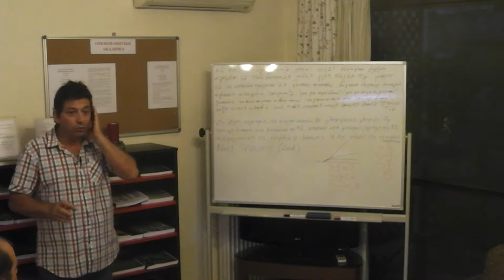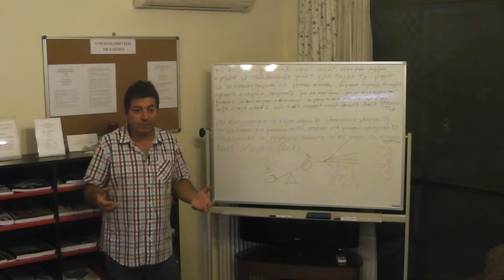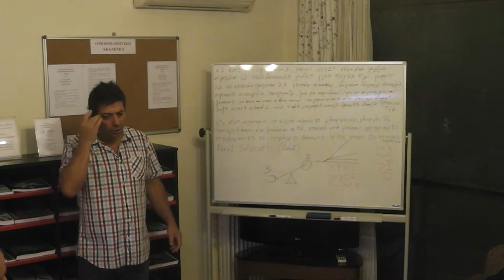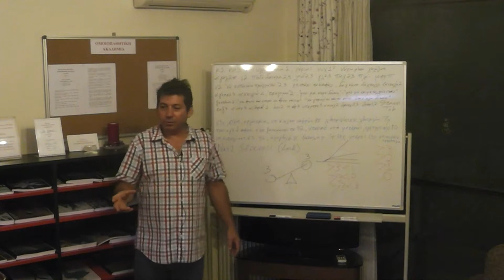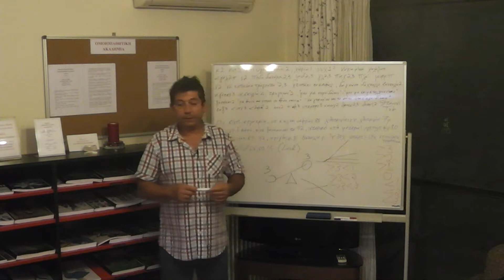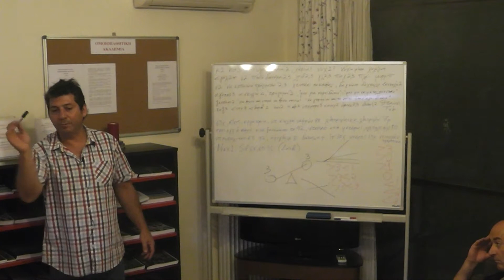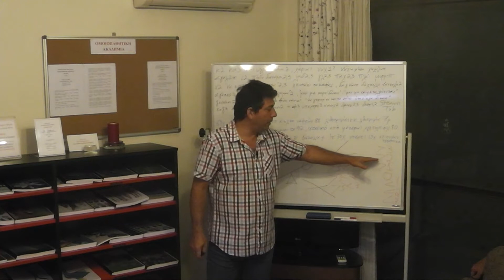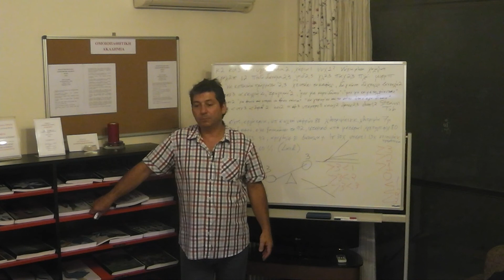Ομοιοπαθητική Θεραπευτική β 2013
Δωρεάν Εκπαιδευτικό Πρόγραμμα Ομοιοπαθητικής Ακαδημίας 2013 για γιατρούς, οδοντιάτρους, κτηνιάτρους και φαρμακοποιούς. Ιατρός Άθως Όθωνος. 2η Διάλεξη Β έτους, μέρος Β, Δεύτερη Συνταγογράφηση (Second Prescription), Θεραπευτική Κρίση (Aggravation), Φαρμακευτική Απόδειξη. Το βίντεο είναι αμοντάριστο για να παραμείνει ζωντανό.